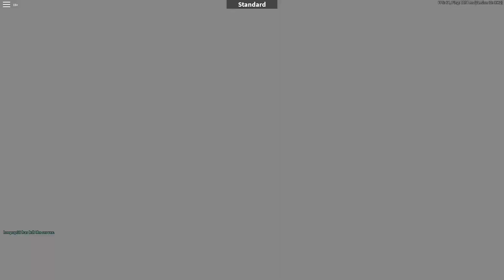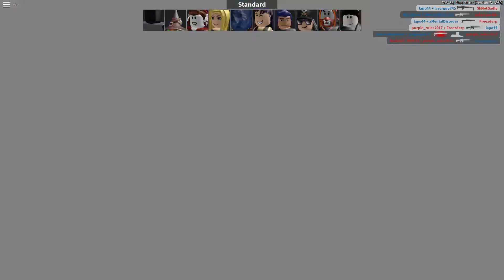wow arsenal gameplay again please give me an idea of something else to play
E i hate this game
lets play fortnite